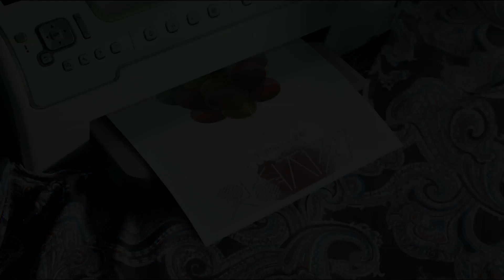필터(philtre) - '잊혀지겠지 (With 윤하)' (Director's Cut) M/V